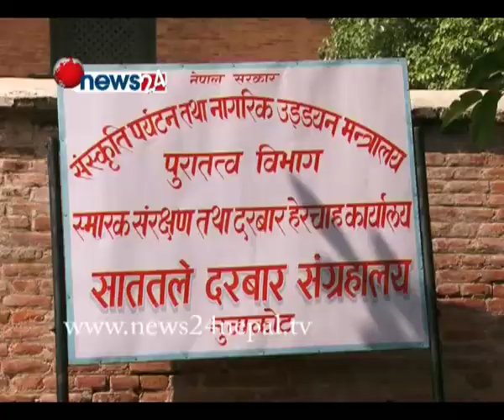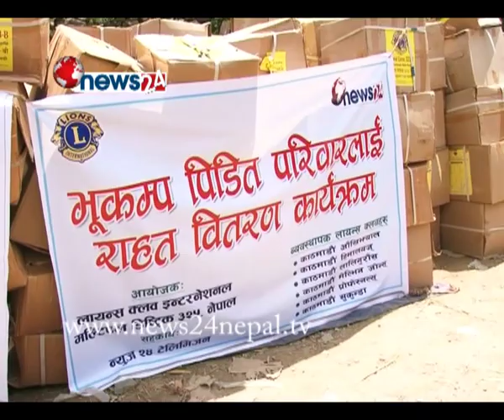भुकम्पपछि आहत वनेका रसुवाका जनताका विचमा न्युज २४टेलिभिजनको राहत -ISSUE OF THE DAY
PRESENTER- SABINA KOIRALA